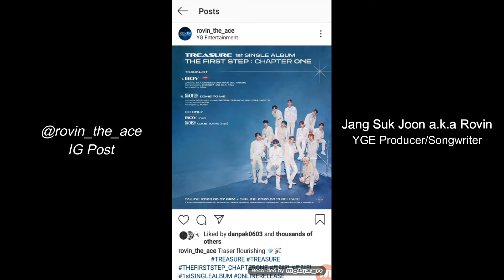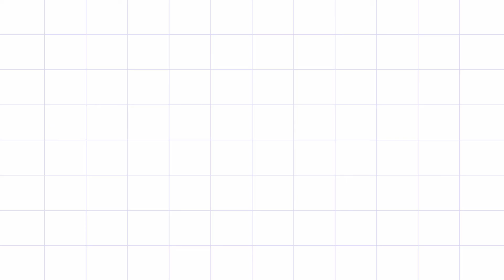[Update] YG Producers/Dancers Support TREASURE DEBUT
In this coming AUGUST 07, 2020 of TREASURE DEBUT Let`s united and support the another Monster Rookies of YGE. Hope you like this video!!